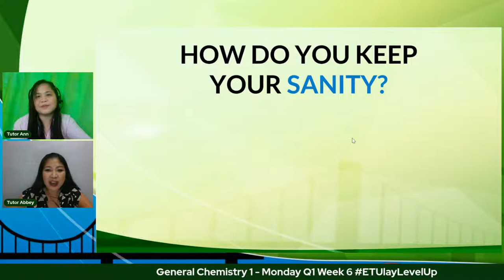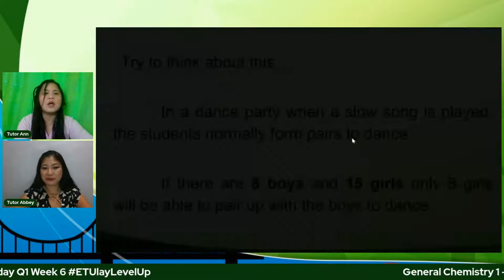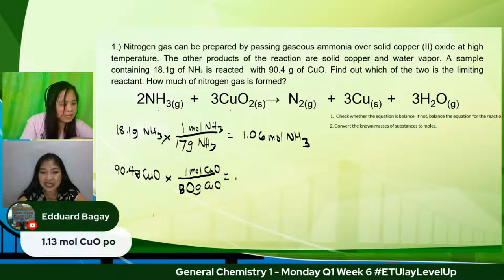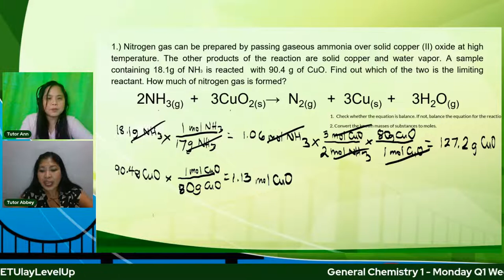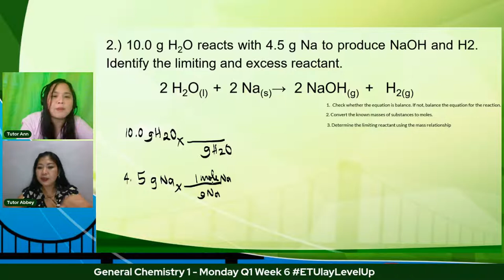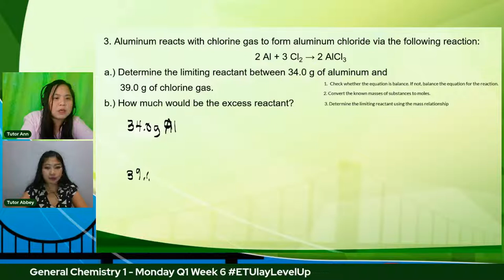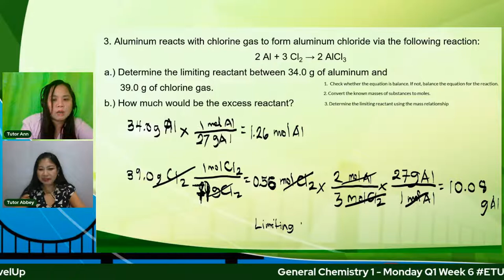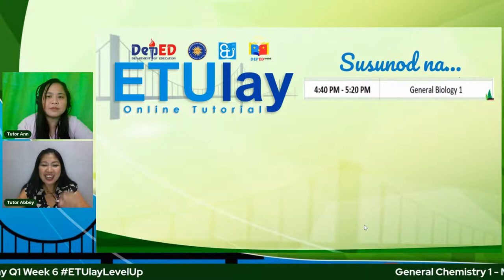General Chemistry 1 - Monday Q1 Week 6 Limiting and Excess Reactants